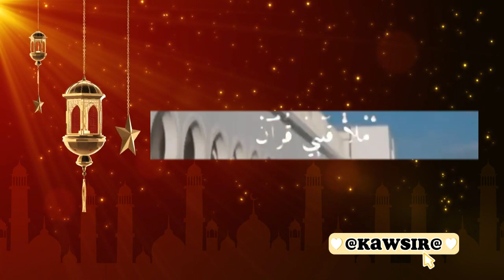রহমান আল্লাহ তায়ালার কতই না সুন্দর একটি নাম@kawsir Hossan-01944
রহমান ইয়া রহমান
সাইদনি ইয়া রহমান
ইসরাহ শাদরী কুরআন
ইমলা কালবি কুরআন
ওয়াসকিহ হায়াতি কুরআন
রহমান ইয়া রহমান
সাইদনি ইয়া রহমান
ইসরাহ শাদরী কুরআন
ইমলা কালবি কুরআন
ওয়াসকিহ হায়াতি কুরআন

রহমান ইয়া রহমান
সাইদনি ইয়া রহমান
ইসরাহ শাদরী কুরআন
ইমলা কালবি কুরআন
ওয়াসকিহ হায়াতি কুরআন
লিল্লাহ লিল্লাহ
ইয়াহফু আমালি লিল্লাহ
ওয়ালিল হিফজ কিতাবিল্লাহ
মিন আওয়ালি বিসমিল্লাহ
লিল খাতমি ওয়ালির রিদওয়ান

রহমান ইয়া রহমান
সাইদনি ইয়া রহমান
ইসরাহ শাদরী কুরআন
ইমলা কালবি কুরআন
ওয়াসকিহ হায়াতি কুরআন
ইয়া নুর ইয়া নুর
ইয়া মুহকামু ইয়া তানযিল
লি মুহাম্মদ জিব্রিল
মীর রাব্বিল আরসিদলীল
লিল আলামিল ওয়াল ইনসান
তাকবীরে তাকবীর (আল্লাহু আকবার)
লিলহাফিদ ওয়াহওয়া শাগিহির
ওয়াদ্দাউল আলাইন কারীর
ইয়াহমিল ফাদজরান লিয়ুনির
বিতিলাওয়াতিল আখওয়ান
রহমান ইয়া রহমান
সাইদনি ইয়া রহমান
ইসরাহ শাদরী কুরআন
ইমলা কালবি কুরআন
ওয়াসকিহ হায়াতি কুরআন@MDkawsirHossan-01944